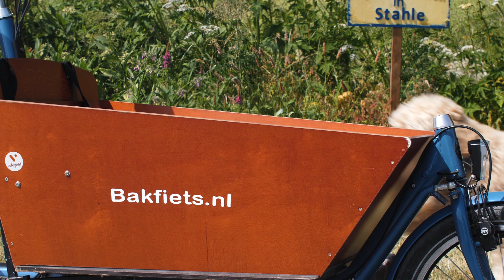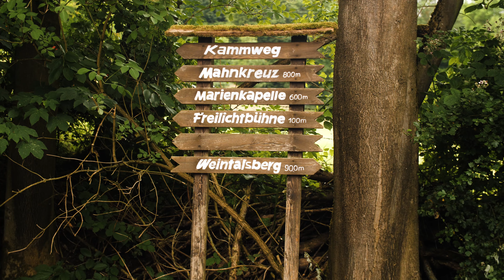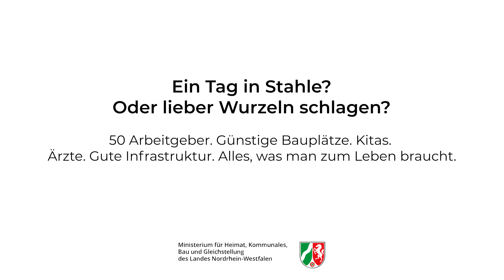Stahle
Stahle - Beste Aussichten